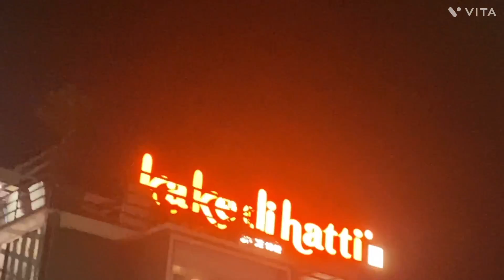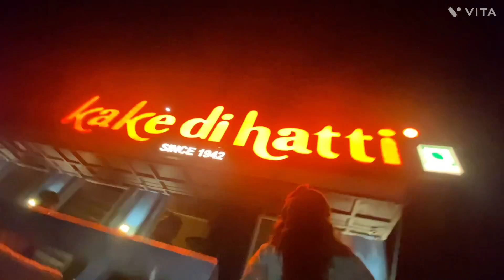￼ my mini vlog ￼￼￼